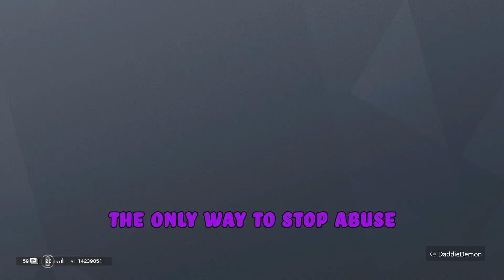Are we actually good at this game??|Rainbow Six Siege Funny Moments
This video is living proof of my pro league level of gaming, this video well show everyone that I am the best siege player to exist!
Watch us make big plays but also bring in the best of humor!